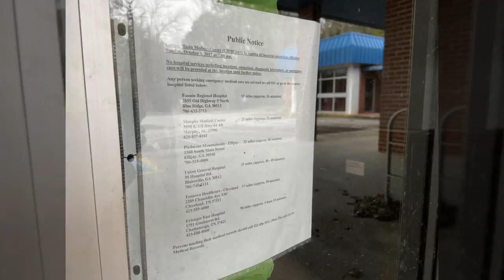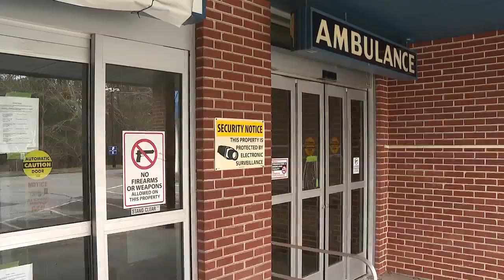'It was a shock': Five years later, Ducktown reflects on the loss of its legacy hospital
There are few small towns in America where you can walk down the center of the main thoroughfare at noon on a Friday with little fear of getting hit. Tucked away in the southeastern corner of Tennessee, Ducktown has its own peaceful draw. But something this rural community is sorely missing is easier access to healthcare for everyone, particularly after its legacy hospital permanently closed its doors five years ago.
Story originally published: Feb. 18, 2022